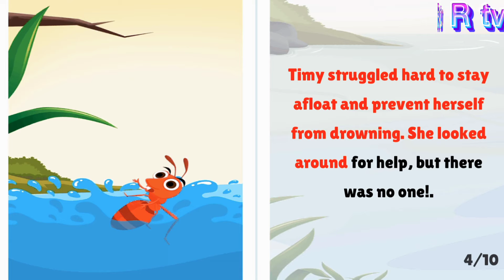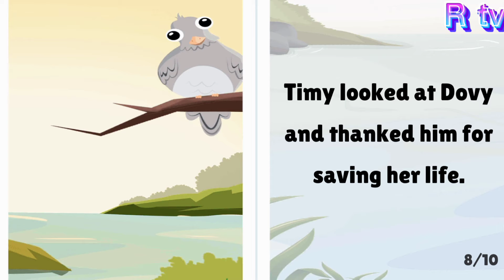The Ant Ant Dove | English Story | kids story | R tv | Raima tv | Story#1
@R tv
@Raima tv
In this video a kid story  the ant and dove
it is very interesting story for children it's English story and it's nursery and play group students and kids